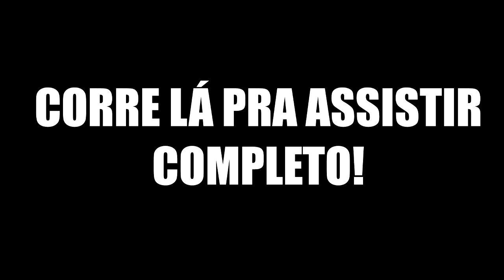VDC #257 - GANHAMOS PRESENTES!